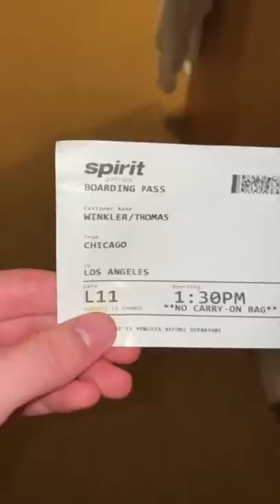Eating and rating different fast food burgers part 2!